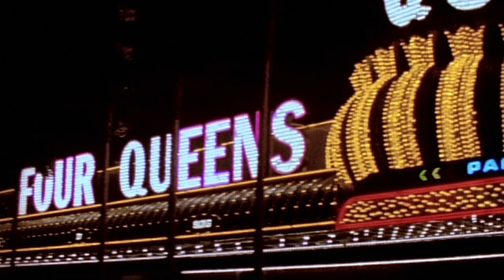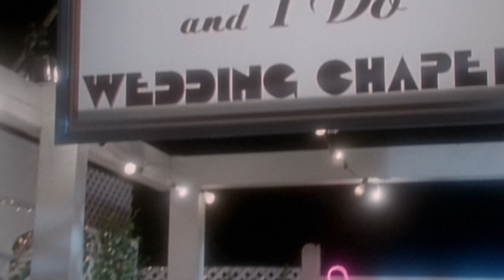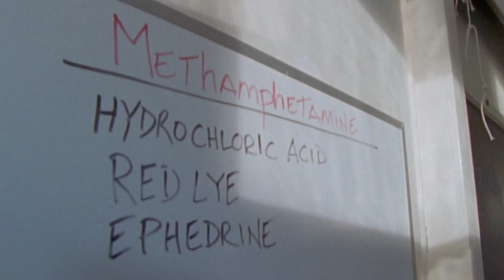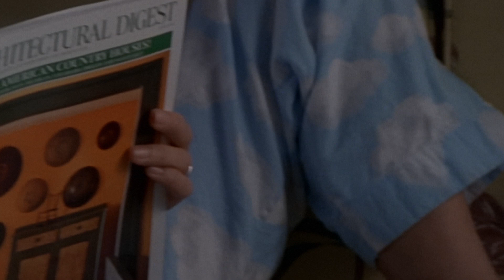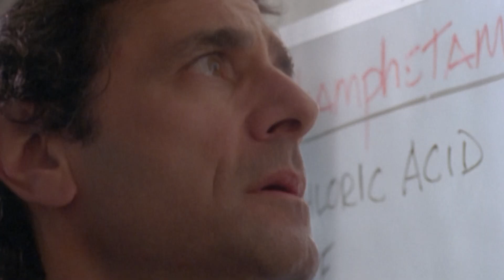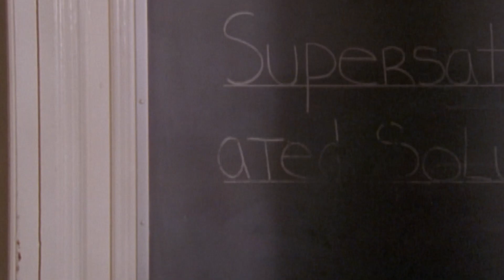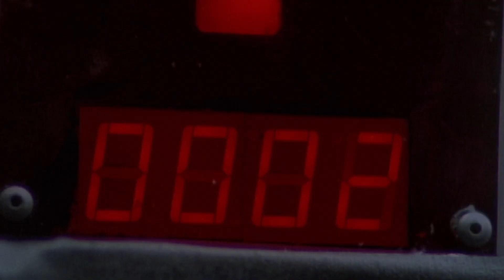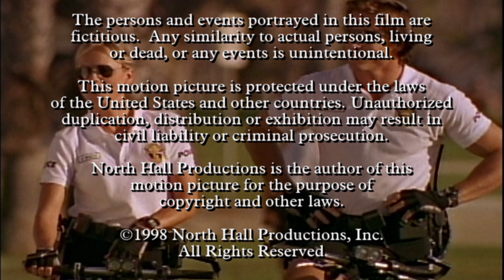Azul Pacífico | Temporada 4 | Episodio 1 | Casas De Vidrio | Jim Davidson | Paula Trickey